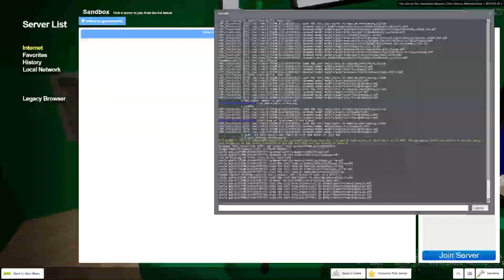Realistic Running On TS200 #7